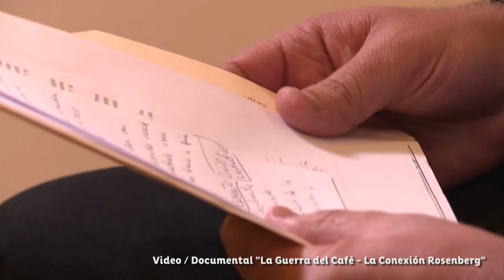Documental Rodrigo Rosenberg